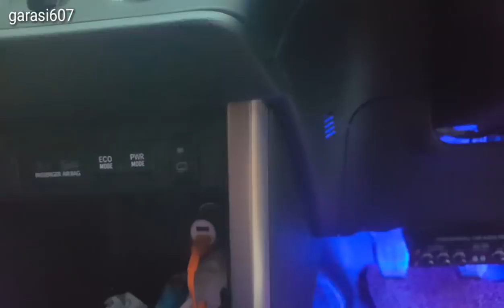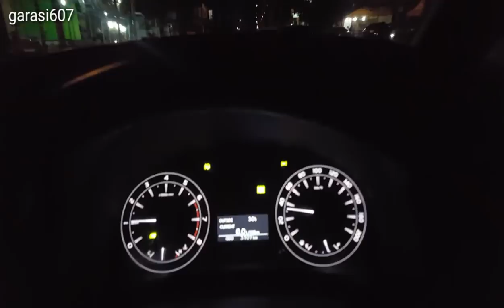MODIFIKASI INNOVA REBORN DARI PULAU NIAS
Ne ada beberapa assesoris yg bs kt lengkapi di innova reborn tipe G. Seperti lampu DRL with sein, head lamp pakai LED putih jgn spion lipat automatis.
Info bs lgsg ke wa 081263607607